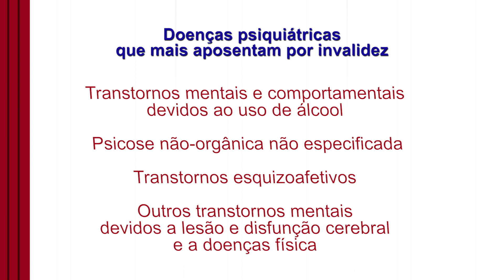O INSS E A DOENÇA QUE MAIS CRESCE NO BRASIL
No Brasil, foi comprovado que os transtornos mentais e comportamentais são a terceira causa que mais gera concessões de benefícios por incapacidade. Confira as 8 doenças psiquiátricas que mais aposentam por invalidez.